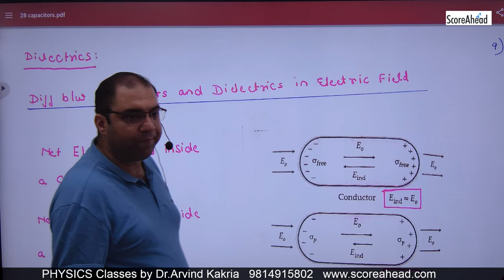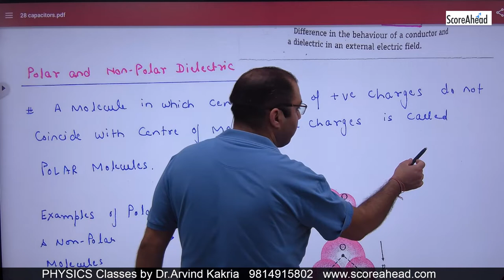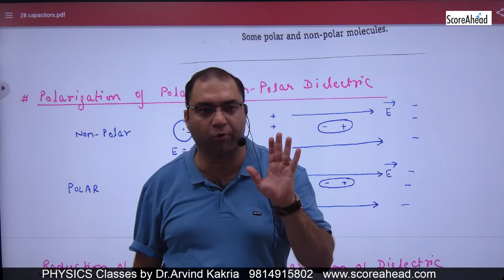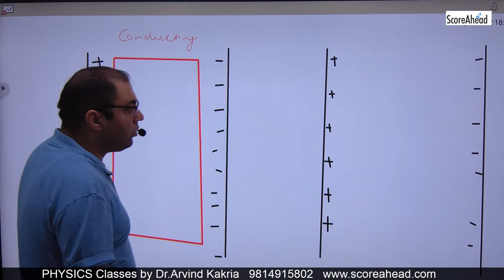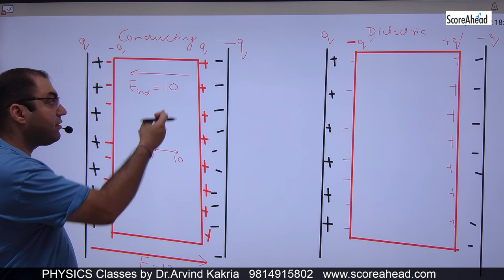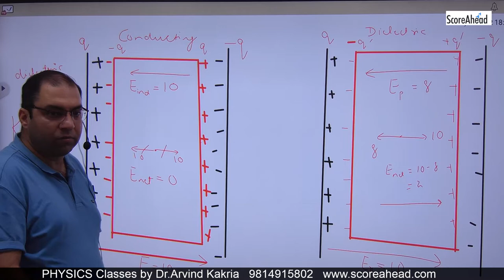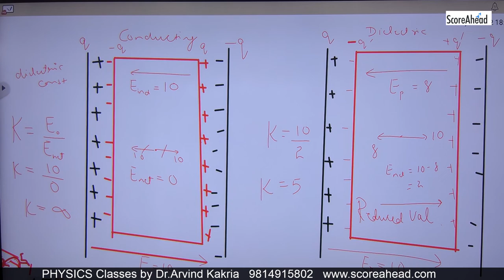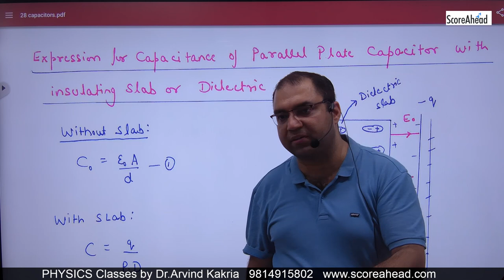55 Dielectrics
Dielectrics